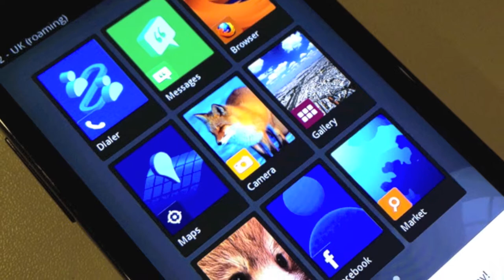Mozilla London Open House 2012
Fun as the new Mozilla Space in London opened - crazy fiddlers and lots of refreshments!